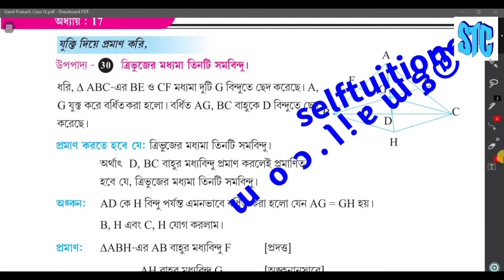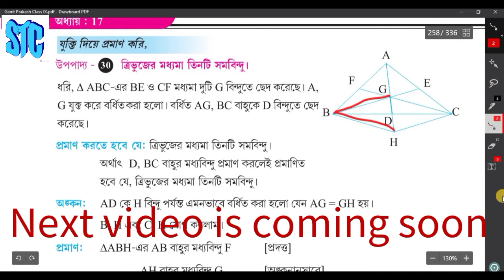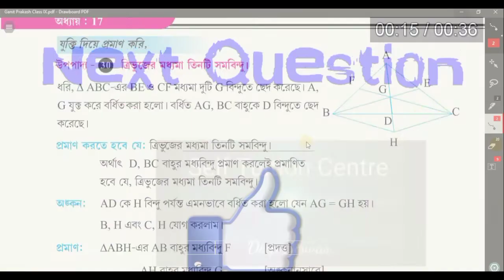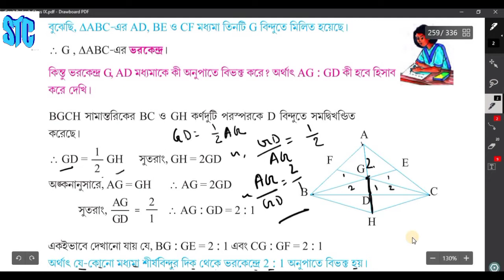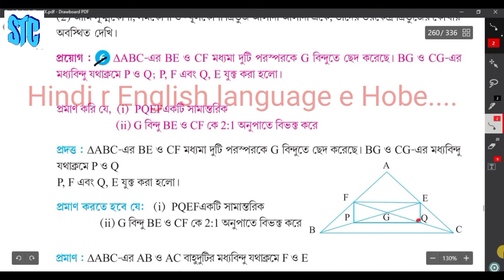17. সমবিন্দু সংক্রান্ত উপপাদ্য (Part IV)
This is mainly a educational channel for class ix,x,xi,xii(nine,ten,eleven,twelve)math for west bengal board only.Beside this I have made a play list in the name of technique.In this technique folder u will get some solution of mobile problem.

In every week I am trying to upload a mathematics video.It may on class ix,x,xi,xii (nine,ten,eleven,twelve)

Those who faces any kind of problem please comment me so that I can give u the solution.If u have any kind of objection regarding my video plz comment me so that i can improve that.

Here u will get mainly in bengali & hindi language.Most of the video of mathematics in bengali.If u need it in hindi u need to comment on that particular video.

প্রধানত এটি একটি শিক্ষা বিষয়ক ভিডিও। এখানে নবম,দশম,একাদশ এবং দ্বাদশ শ্রেণীর অঙ্কের ভিডিও আছে।